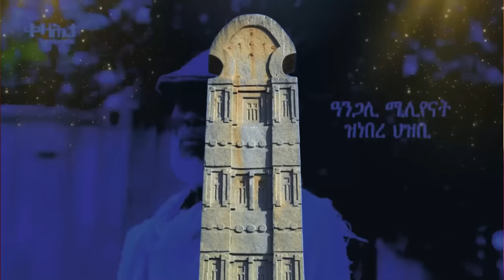Jstudio ~| ኢሰያስ ህጹጽ ኣኼባ ጸዊዑ። ጎደናታት ኣስመራ በርጌድ ንሓመዱ። ሻዕብያ " ምዕጣቕ ደምህትን ተቛወምትን። ቢንያም ግርማይ ናይ ሎሚ ዓወቱ።